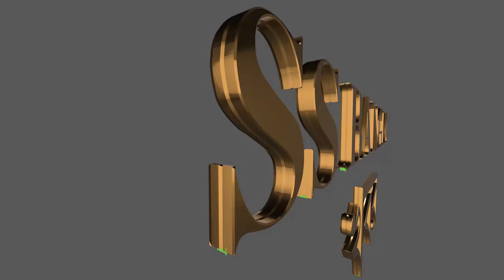স্বর্ণ মৎস্য যোজনায় বাগদা পার্শে ভাঙন চাষ সূচনা হলদিয়ায়।